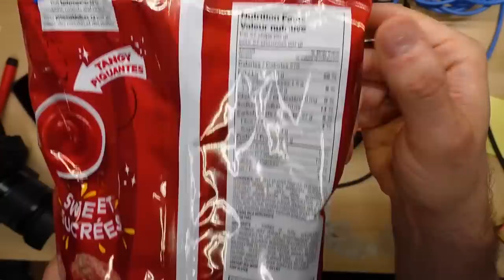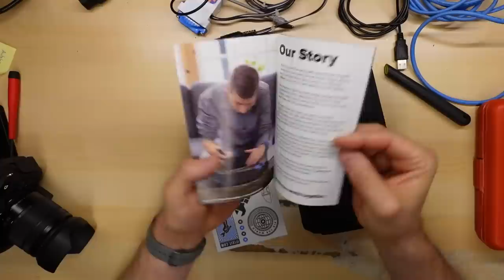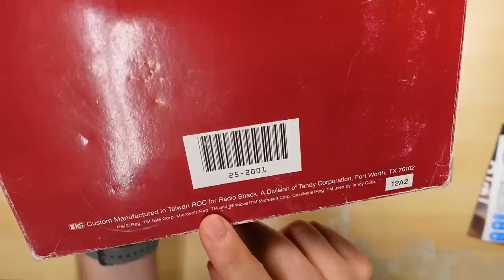Some Ketchup Chips, some 486 Chips, an iFixit toolset, some IBM keys and a 90's IBM "Credit Card"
Welcome to Mid-Week-Mini-Mail-Call #54! On today's video a bunch of random things to look at. Let's get right to it!

0:00 Intro
1:14 486 chips, ketchup chips and a joystick
14:59 iFixIt Toolset from Paxton
25:44 Treats from New Zealand including some PCMCIA card
33:49 IBM 5170 keys, Apple II card and some other random items
47:25 Outro

-- Video link

iFixIt Tool Set Pro:

-- Tools

Elenco Electronics LP-560 Logic Probe:

Hakko FR301 Desoldering Iron:

Head Worn Magnifying Goggles / Dual Lens Flip-In Head Magnifier:

Heat Sinks:

--- Links

--- Instructional videos

--- Music

Intro music and other tracks by:
Nathan Divino